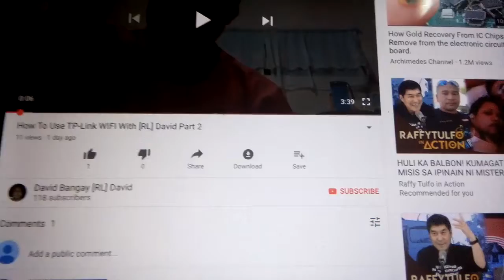Thank You For Total 50K Views In Videos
When My Video 300+ Videos After My Subs Of [RL] David,Before Subscriber With Frank Gonzalez